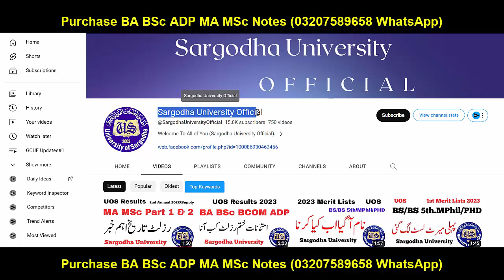MA MSc 2023 Private Admissions Sargodha University | MA MSc Admissions 2023 UOS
Sargodha University
Adp Admission
Uos Exams
Uos Admission Ba Bsc Adp
uos
ba
bsc
adp
adc
ada
ads
uos exams
uos supply exams
uos results
university of sargodha
uos exams
uos admissions